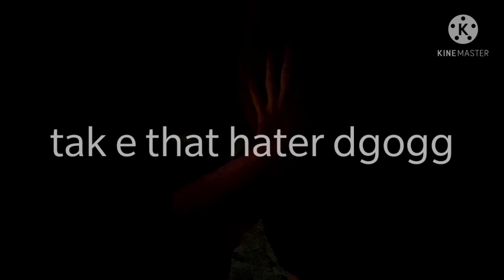sark pets his cat (gone horribly wrong)